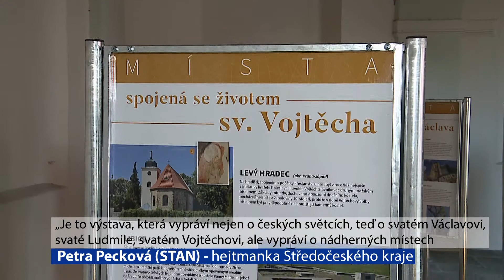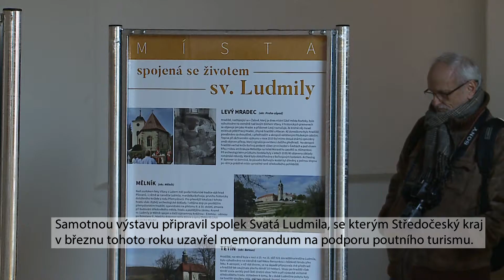Středočeský kraj připomněl význam Český světců